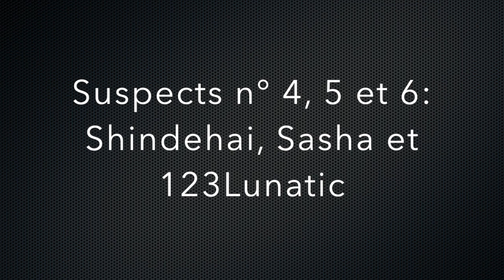Néocast 2015 : Interview de Sasha, Shindehai et 123Lunatic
Le Comité de jeunes (C.I.A.) du centre Infor Jeunes Luxembourg est parti à la rencontre des vidéastes de l'Internet français au salon Néocast de Strasbourg le 16 et 17 mai 2015.

Nous avons eu la chance de réaliser une série d'interviews avec différents youtubers, mais également des visiteurs du salon.

Cette troisième interview nous a permis d'en savoir un peu plus sur Sasha, Shindehai et 123Lunatic et leurs projets Epic Pixel Battle et StarrySky.

On y parle des études, du choix difficile d'une carrière d'artiste, de collaboration avec VoxMakers et de leurs habitudes télévisuelles.

Pour ce qui est d'Antoine Daniel, Salut les Geek, Le joueur du grenier et Squeezie, vous trouverez bien tout seul ;)